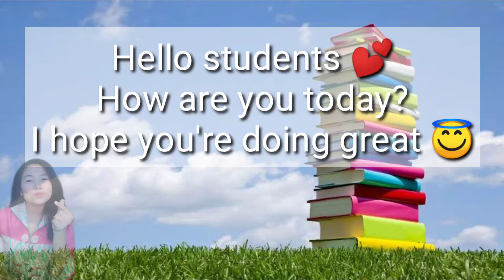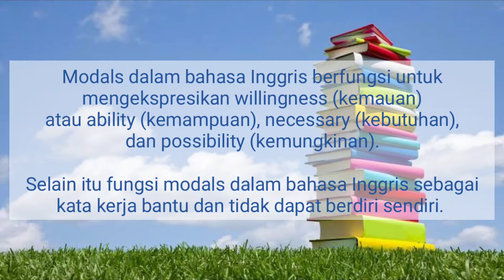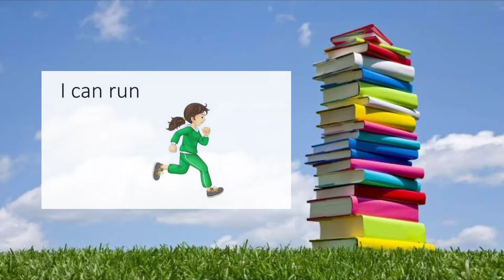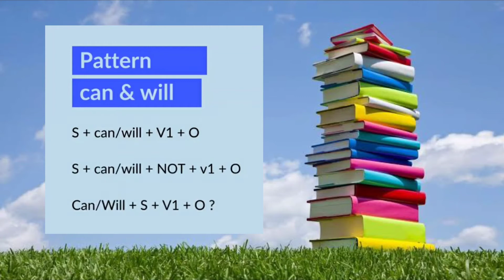Modals Can and Will - Misssepri for English Class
Hello students,

The material of today is about Modals. The modal verbs of English are a small class of auxiliary verbs used mostly to express modality. They can be distinguished from other verbs by their defectiveness and by their neutralization. The principal English modal verbs are can, could, may, might, must, shall, should, will and would.
(Wikipedia)

Modals are the material for English Class 8th grade in Indonesia.

Video kali ini adalah permintaan ibu kepala sekolah sebagai penilaian kelas bahasa Inggris Misssepri hehehe... I hope that I will make other great videos about English Learning lainnya yaa..
Maklum nih miss masih fokus selesaikan video tentang recorder juga.. Sabar ya 💕💕 Doakan Misssepri sehat selalu agar dapat menghasilkan video2 pembelajaran lainnya.

Thank you good people,
God bless you as always 💕
Misssepri